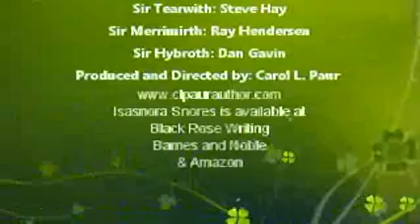Isasnora Snores: The Knights Meet the Tiny Isasnora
Isasnora's snoring is keeping the royal household awake. Late at night the knights arrive at Isasnora's home in search of the source of all that racket. When the fierce knights see the tiny infant, they forget all about their mission and instead fight over who gets to hold the baby.